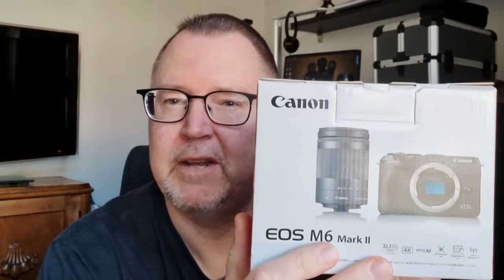Canon EOS M6 Mark II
Jurtsun vlogi n:o 35